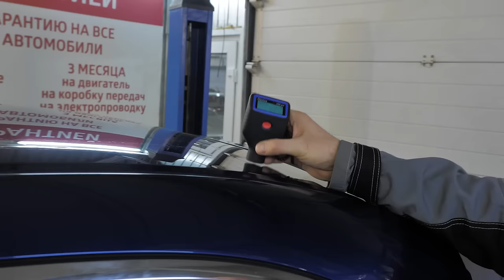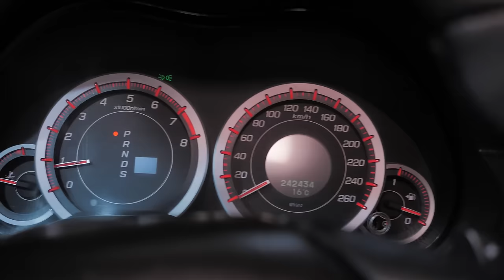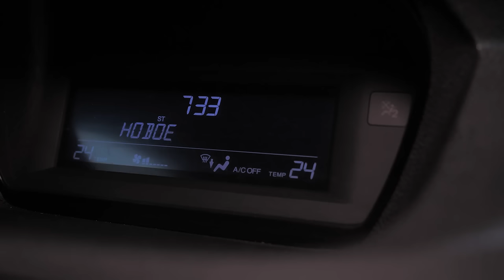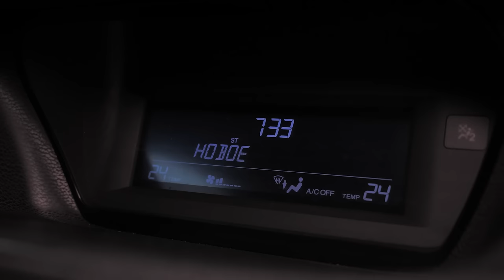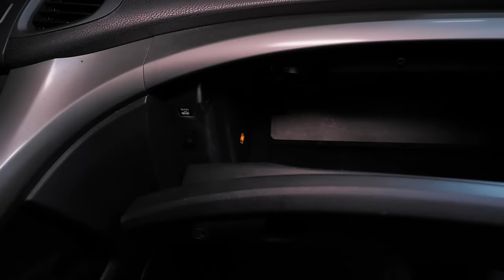Honda Accord 8 | О чем стоит задуматься, до того как его купить?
Друзья, всем привет! Сегодня у нас в обзоре культовый Аккорд 8 генерации. Некогда конкурент Тойоты Камри в 40-м кузове, эта машина вышла весьма противоречивой. Апологеты предыдущих аккордов ругали его за излишнюю мягкость, дачников не устраивал просвет и маленький багажник, а поклонники Камри могли справедливо посетовать на отсутствие места сзади. Если Вы ищите себе такую машину в 2024 году, потому что он нравится - сначала посмотрите обзор, чтобы быть в курсе того, на что следует обращать внимание при покупке Аккорда.

★ Продажа Авто
★ Покупка Авто